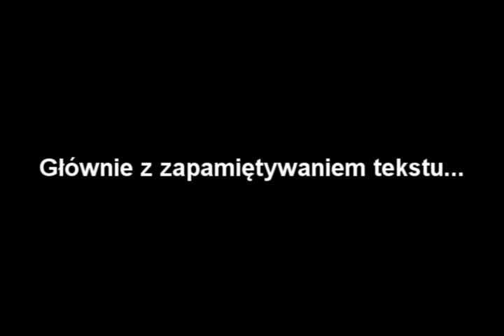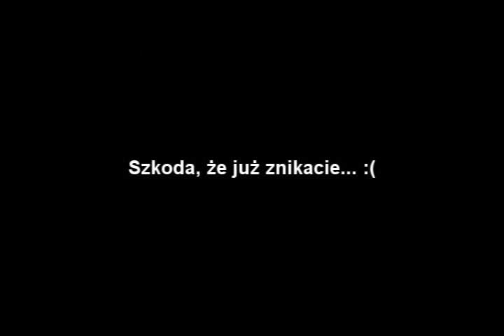Kólko Filmowe Garczyńskiego, 2011-2013